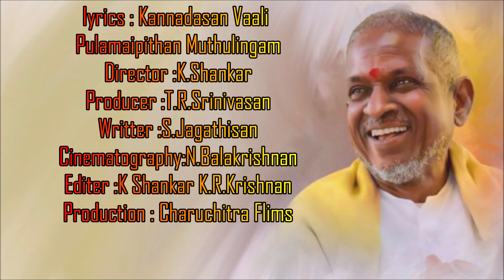Neer Kodukka Piranthathu 365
Movie :Bala Nagamma
Release:14 october 1981
Singers : KJS P Suseela S Janaki VaniJayaram sp.shailaja Umaramanan BS.Saisrekha
lyrics : Kannadasan Vaali Pulamaipithan Muthulingam
Director :K.Shankar
Producer :T.R.Srinivasan
Writter :S.Jagathisan
Cinematography:N.Balakrishnan
Editer :K Shankar K.R.Krishnan
Production : Charuchitra Flims